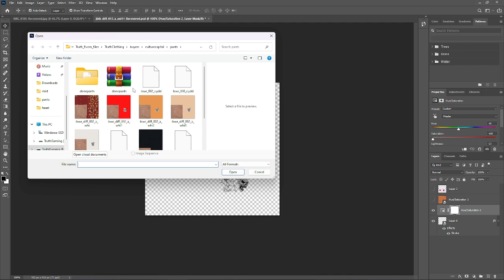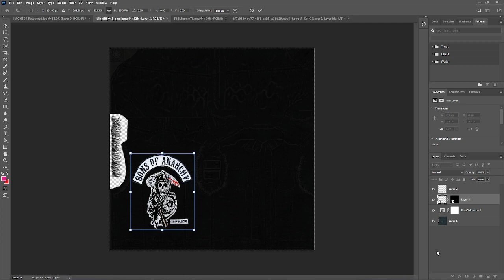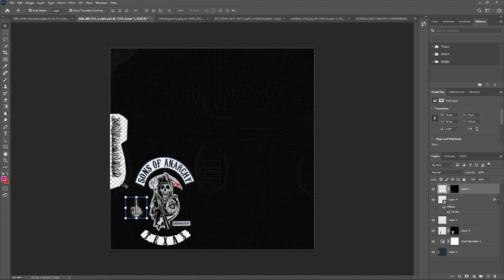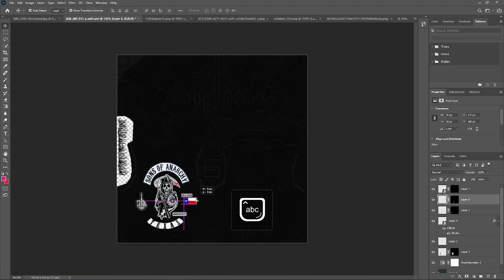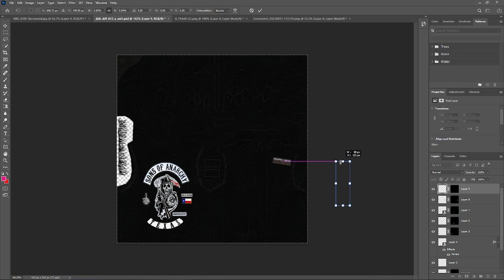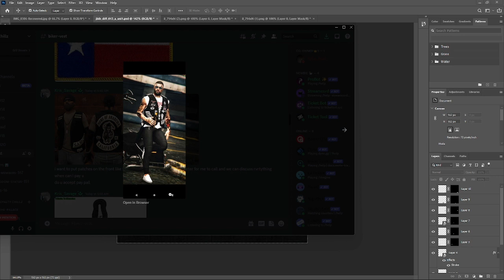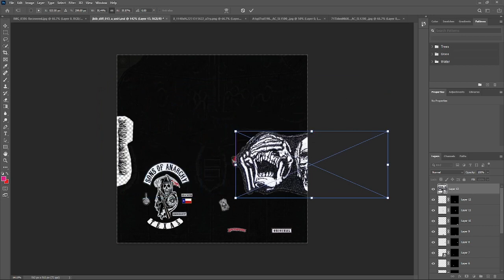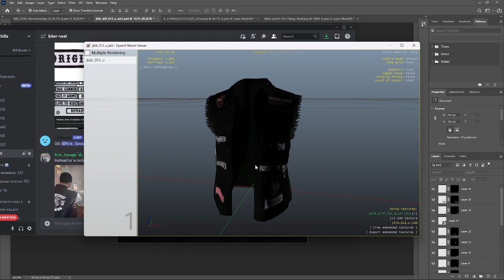How to create fivem biker gang vest for beginners step by step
Clothing Templates Now Available!

-Computer Specs:
Program: Photoshop and OpenIV
LENOVO LEGION 5i GEN 7 RTX-3060 16GB
1TB External Hard Drive
2 LG NVIDIA G-SYNC Monitors
Yetti Blue Mic
RIG 400 Headset
Mouse: RAZER NAGA V2 PRO
Keyboard: HyperX RGB